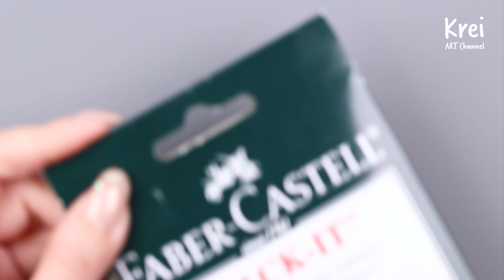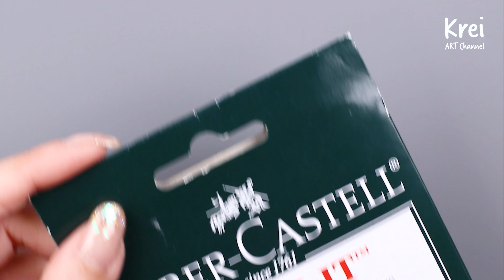【UVレジン】豪華なビューティーブラックコレクションセット〜♪ UV Resin-The Beauty of Luxurious Black Collection set!!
【Music】
Luculia written by まんぼう二等兵